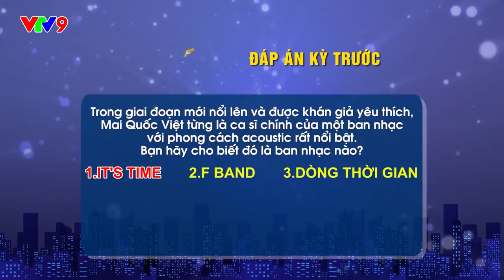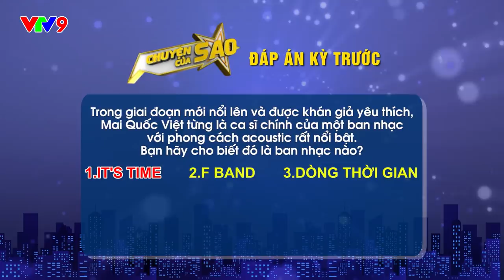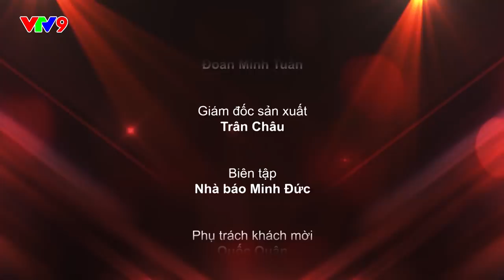Hé lộ người tình MC nổi tiếng của Đào Bá Lộc | Chuyện Của Sao 2018 | Tháng 6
Đăng ký để xem thêm Hé lộ người tình MC nổi tiếng của Đào Bá Lộc | Chuyện Của Sao 2018 | Tháng 6

Chuyện Của Sao nơi các nghệ sĩ, ngôi sao ca nhạc chia sẻ thật nhất về tâm tư, tình cảm, những khó khăn thăng trầm trên con đường nghệ thuật. Những câu chuyện lần đầu được chính người trong cuộc kể lại.
Chuyện Của Sao phát sóng 20h05 Thứ Bảy hàng tuần trên VTV9. Chương trình do VTV9 phối hợp cùng với công ty Giải trí Việt thực hiện.
Viên Giải Bia Rượu DEAL 101 - Đơn vị tài trợ độc quyền chương trình này!